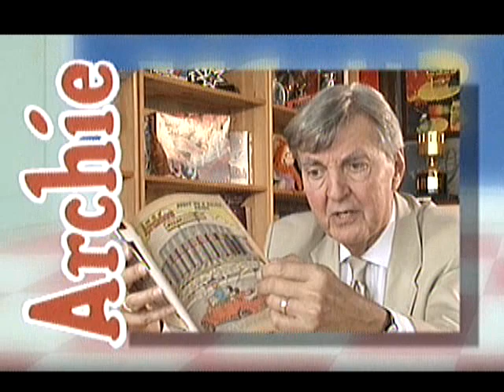TV's Saturday Morning Cartoon Legacy: The Archie Show and Filmation's legacy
As we wrap up our look back at The Archie Show and Filmation's impact on the television cartoon landscape of the mid-late 1960s and throughout the 1970's, it is important to note the breadth of Filmation's cartoon library from that 1960s and 1970s era:

Superman and Batman Superheroes Shows
Journey to the Center of the Earth
Fantastic Voyage
The Archie Show (and its various formats)
Sabrina The Teen-Age Witch
Fat Albert and the Cosby Kids
The Groovy Goolies
Hardy Boys
Gilligan's Planet
and the reintroduction in the late 1970s of TerryToons and Mighty Mouse and MGM's Tom & Jerry, and Heckle & Jeckle.

Filmation was everywhere on Saturday morning television in the 1960s, 1970s and into the 1980s.  They are credited with helping to integrate music into cartoons in a way that could reach young teenagers in ways that had never been done before.  The concept helped expand the reach of cartoons beyond their initial goal of reaching youngsters under the age of ten.  Filmation also helped usher in the era of light comedy to build cartoon storylines, much like Hanna-Barbera did with Scooby-Doo and his gang.

There were also changes that Filmation helped navigate that many cartoon lovers may lament.  As the 1970s dawned, costs for producing animation series had to be managed, and so they were, at not only Filmation, but across the board.  Filmation didn't necessarily introduce the concept of 'limited animation', since Jay Ward Productions (and their animation partners in Mexico City) had used the concept as well, but Filmation expanded it to a massive scale in the 1970s across multiple successful cartoon franchises.  Characters moved more slowly across more static background animation scenes, and the 24 frames/sec rule was altered to an extent as to try to move some scenes quickly from scene to scene so that the viewer could not detect the poor animation quality of work.  It was a major change from the mid 1960s when shows like The Adventures of Jonny Quest created animation artwork that was visually stunning.

Nevertheless, it was critical that costs be managed to continue to keep cartoon animation on Saturday mornings expanding throughout the 1970s, and Filmation successfully lead the way.   While the 'big-three animation studios:  Hanna-Barbera, Warner Brothers and Jay Ward Productions dominated the cartoon landscape during this three decade span, Filmation was a solid number four and it's impact was profound and greatly admired and appreciated by fans of all ages.   Thank you Filmation, Lou Scheimer, Hal Sutherland and Norm Prescott.

Coming up tomorrow during out Labor Day holiday weekend, we pay tribute to another late 1960s television cartoon that helped set standards in the 1970s:  Scooby-Doo.